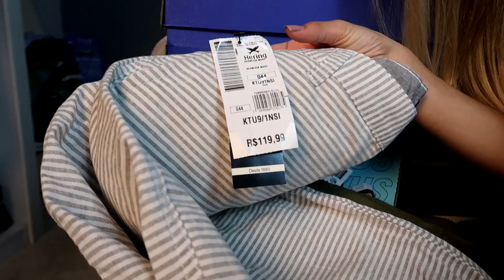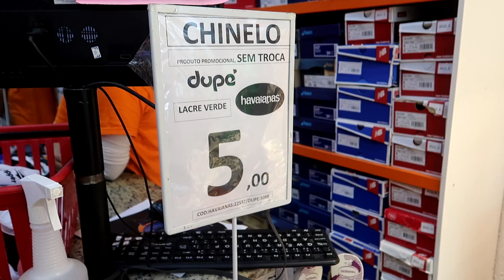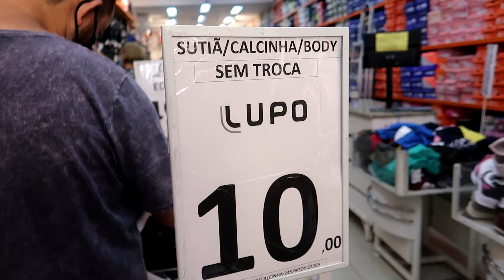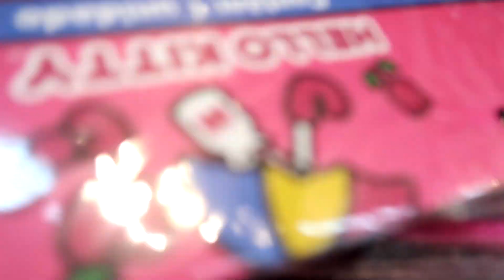HAVAIANAS POR 5 REAIS! *loja de peças originais no Brás*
oie, não é parceriaa kk
falo o nome da loja no video, a loja  é ponta de estoque de marcas  originais, vale a pena pois o preco é mto bomm!